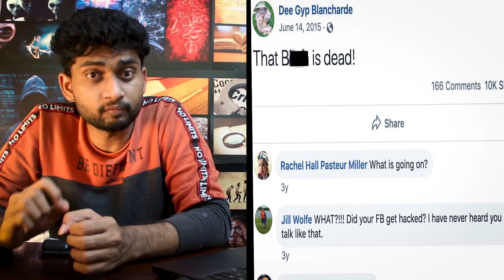[crime story tamil]: இந்த Case-ல TWIST இருக்கு |Dee Dee, Gypsy Rose | Solved Mystery | By Shamy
crime story tamil
இந்த Case-ல TWIST இருக்கு
Dee Dee Gypsy Solved Mystery

தமிழ், tamil, entertainment, interesting, interesting facts, amazing videos, mg, mysteries, decodes